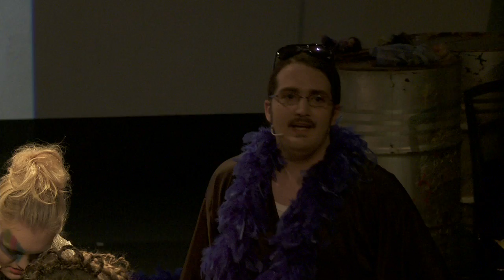Follo Folkehøgskole presenterer: The Rocky Horror Show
Musikal og bandlinja ved Follo Folkehøgskole satte opp Rocky Horror Show til sin siste, store musikal.